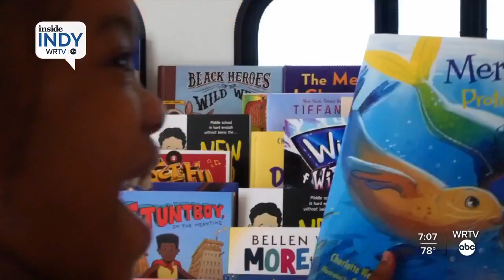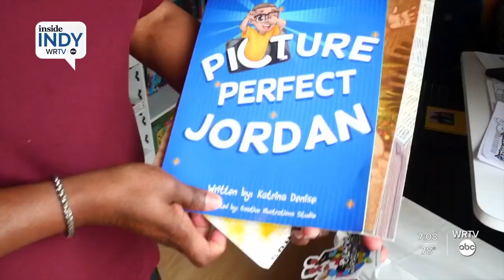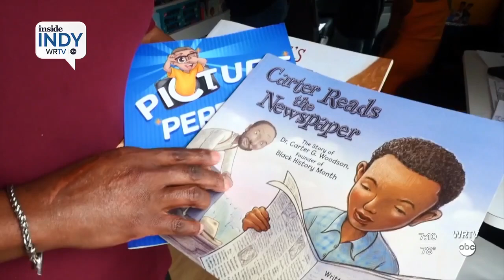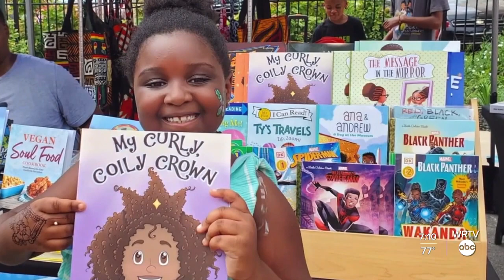Mobile bookstore delivers diversity on wheels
The Black Worldschoolers Mobile Bookstore is the first of its kind in our region. It’s a mobile bookstore filled with works from a diverse lineup of authors with works that celebrate Black life.